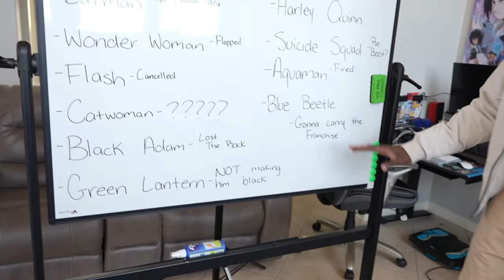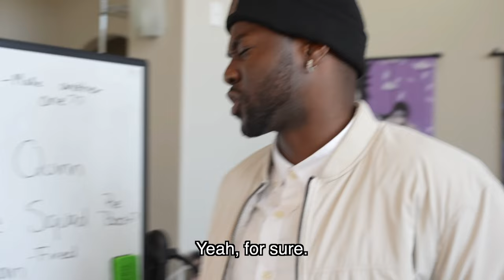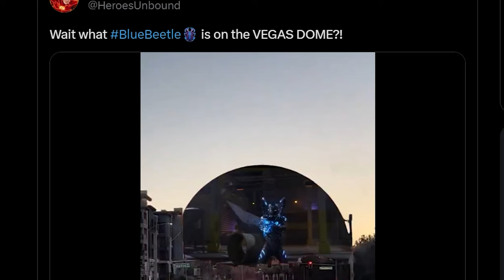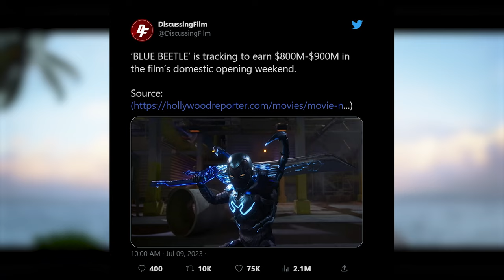Blue Beetle Will Make ONE BILLION At the Box Office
Blue Beetle's marketing campaign seems to be the most efficient when it comes to promotion. (Don't take this video seriously.) Blue Beetle serves as an important part of the DC film catalog as Jaime Reyes is the first character in James Gunn's DCU. The film features a Latino cast and provides a refreshing break from the horrors of the DCEU. The first film truly kicking off the DCU will be Superman Legacy in July 2025.